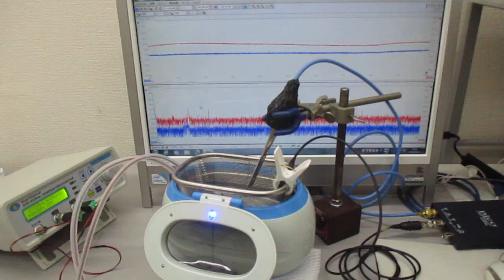洗浄カゴ・トレイの相互作用を利用した超音波洗浄技術（表面弾性波の制御実験） ultrasonic-labo